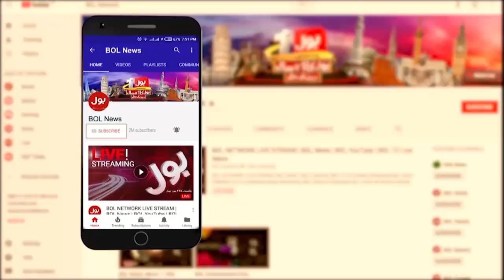Asim Munir In Action ? | Modi Govt In Trouble | Breaking News